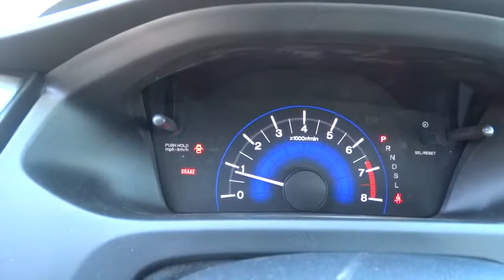2015 HONDA CIVIC Redding, Eureka, Red Bluff, Northern California, Sacramento, CA 15H1033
2015 HONDA CIVIC